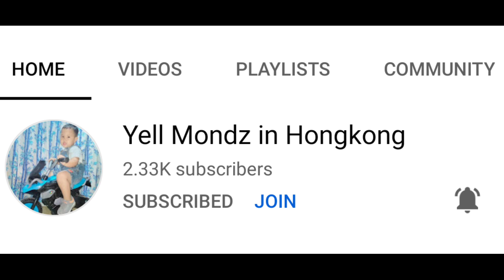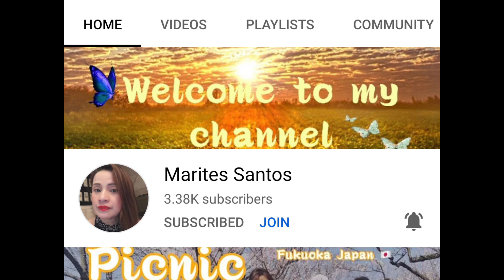GINATAANG IGAT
Hello Mga Suki
Exotic Food Naman po Tayo From Pampanga Dish (GINATAANG IGAT Or EeL)
Mga Sangkap
IGAT
SILI PULA AT GREEN
SIBUYAS
LUYA
COCONUT OIL
LEMON GRASS
SALT AND PEPPER
SUGAR
Soy sauce
ginataangpalos,ginataang palos, ginataang isdang palos, ginataangeel,ginataan recipe,lamang eeltasteoffood,exotic eel in coconut milk